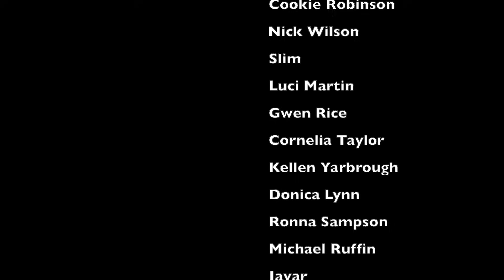Ren x Chinchilla - Chalk Outlines (live) | Vocalist From The UK Reacts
My reaction to @RenMakesMusic @chinchilla_music - Chalk Outlines (Live)